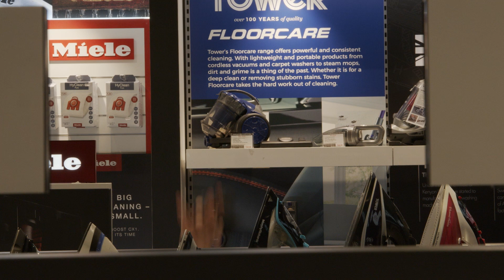A HBH Halloween 🎃 | HBH Woolacotts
Something strange has happened at HBH Woolacotts... 👻